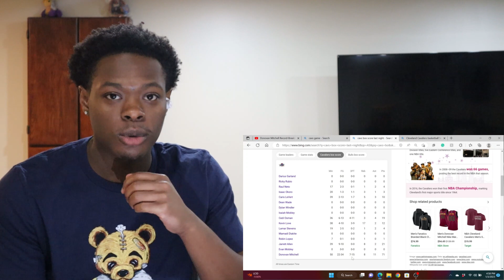D MITCH DROPPED 71! Donovan Mitchell Record-Breaking 70-PT DOUBLE-DOUBLE REACTION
I appreciate any Luv and support you show the channel it really helps me out!
Links/Codes:
Empower- Use this code for free ride credits 8VG95Y
Uber Eats-$15 off code for your first Uber Eats purchase eats-9hwd69fu93
*I do not take any ownership of music displayed in this video. Ownership belongs to the respected owner(s).